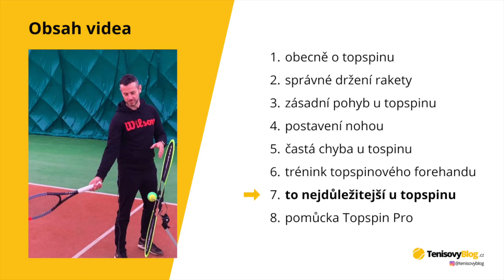Dělejte méně chyb z forehandu - Topspin + skvělá pomůcka Topspin Pro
Většina z nás tenistů nechce dělat při tenisu zbytečné chyby. A v tom nám pomůže topspin, neboli horní rotace. V tomto videu se podíváme na to, jak zlepšit topspinový forehand. A využijeme jednu skvělou pomůcku s názvem Topspin Pro.

🍀 Můžete podpořit moji tvorbu a získat výhody díky předplatnému na Patreonu budu vděčný za podporu,
nebo využijte číslo účtu: 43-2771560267/0100.
Moc Vám děkuji

🔥 SLEVOVÉ KÓDY:
Slevové kódy na 5 % na Sportega.cz:
TENISOVYBLOG (pro český e-shop Sportega) a TENISOVYBLOGSK (pro slovenský e-shop Sportega)
Slevové kódy na 10 % na Sportega.cz mají k dispozici předplatitelé na Patreonu - více informací

Obsah videa:
0:00 Úvod
0:22 obecně o topspinu u forehandu
0:56 správné držení tenisové rakety
2:07 zásadní pohyb u topspinu tenisovém úderu
2:54 postavení nohou u topspinového forehandu
3:05 častá chyba u tospinu
3:26 trénink topspinového forehandu
5:37 to nejdůležitejší u topspinu
5:57 pomůcka Topspin Pro

Tagy: tenis, tenisová škola, jak hrát tenis, jak se naučit tenis, voleje,  hra na síti, tenisový úder, forehand, tenisové údery, tenisové tréninky, tenisový trénink, tenisové video, forhand